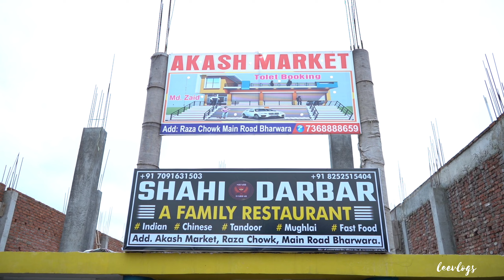Shahi Darbar Family Restaurant Bharwara |Darbhanga